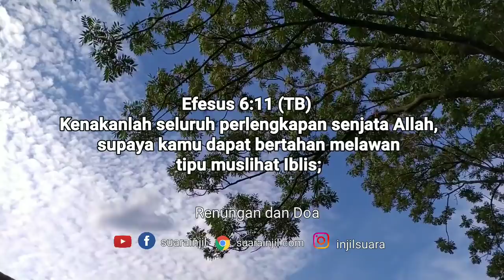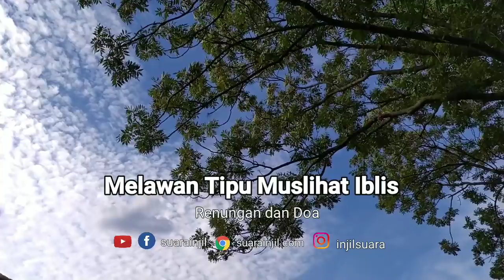Melawan Tipu Muslihat Iblis - Renungan dan Doa Pagi